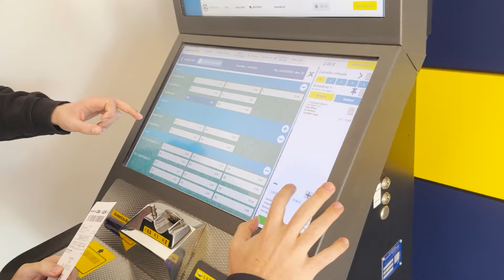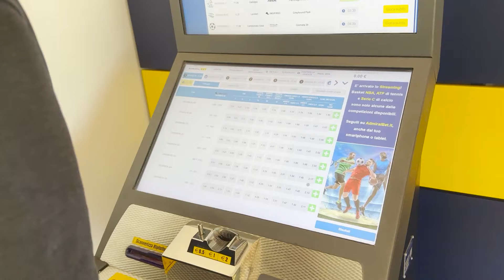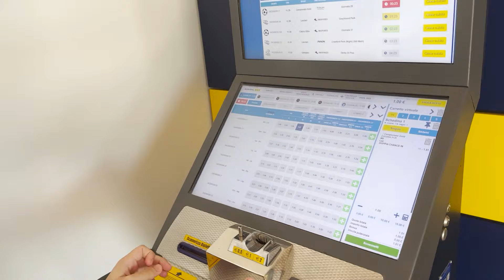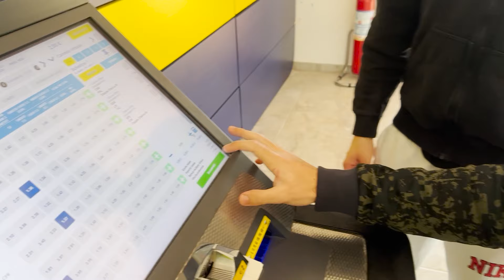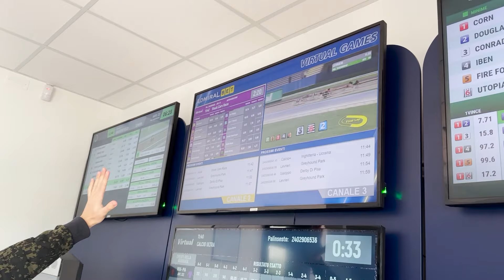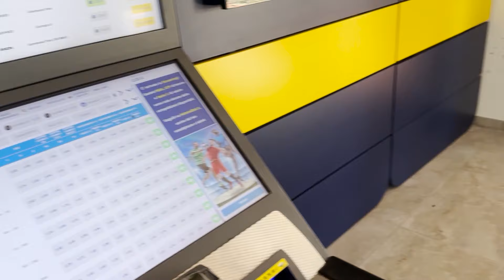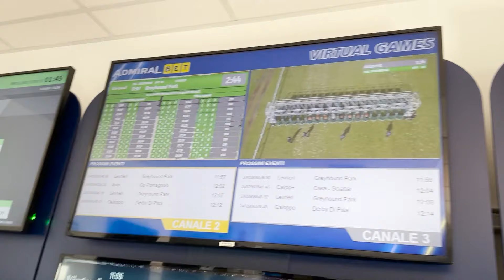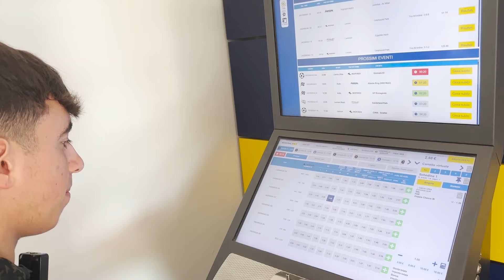💸SI TORNA AI VIRTUALI!!! 15€ DI BUDGET!